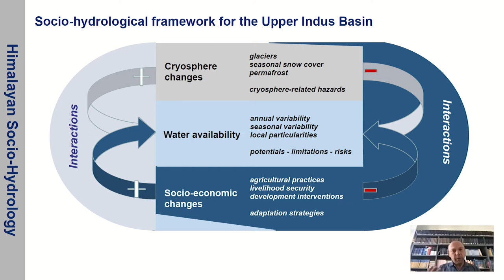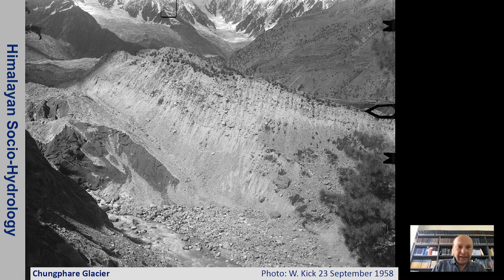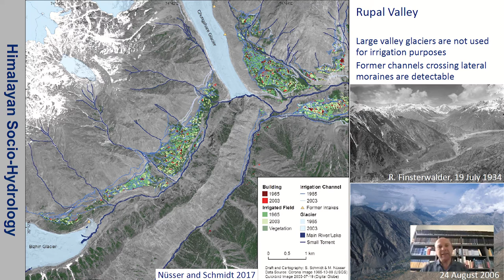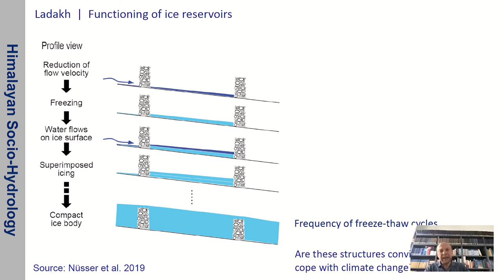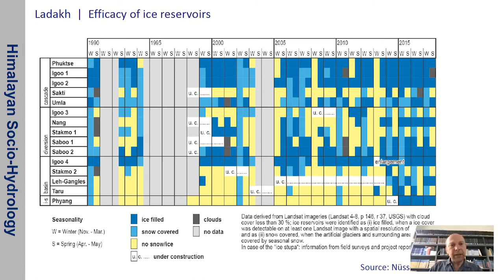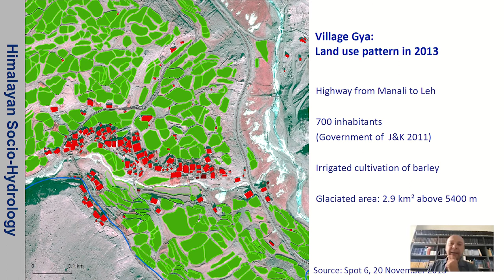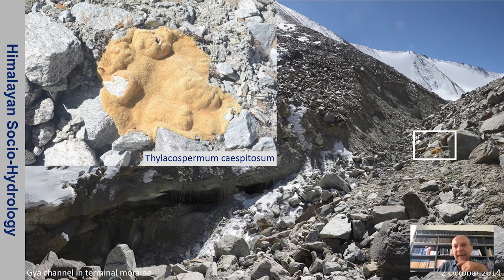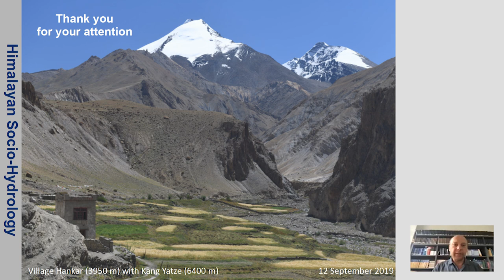Lecture 7: Social dimensions of adaptation/resilience in mountain areas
This is the 7th lecture, a part of UDAN (Understanding the DynAmics of the Natural Hazards in the Himalayas) lecture series, initiated under the COPREPARE project for knowledge sharing. In this lecture Prof. Dr. Marcus Nüsser (Department of Geography, South Asia Institute, Heidelberg University) talks about socio-hydrological interactions in Upper Indus Basin. He explains the socio hydrological framework and cryosphere changes in Rupal Valley. He also highlights the adaptation strategies and cryosphere related hazard in Ladakh (Gya Village).

COPREPARE: "Collaborative Indo-German PRoject on Estimating and Predicting NAtural Hazards in the Himalayan Region” is a research project funded by the University Grant Commission (India) and DAAD (Germany) between IIT Roorkee and the University of Potsdam under the framework of Indo-German Partnership in Higher Education (IGP 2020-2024). The primary goals of the COPREPARE project are: to strengthen the efforts of institutional internationalization, to foster collaborative research, and generate actionable knowledge.